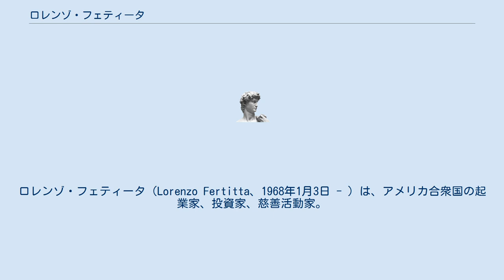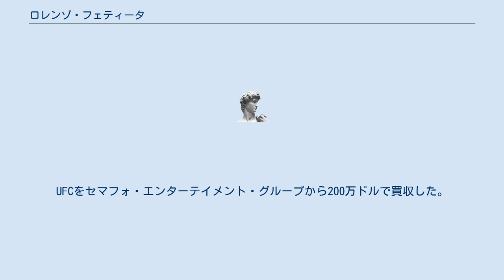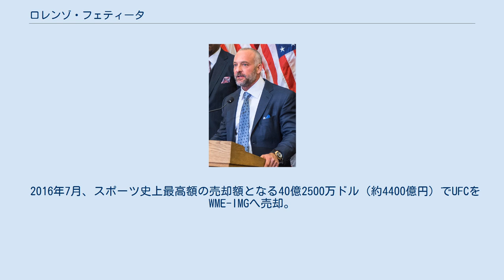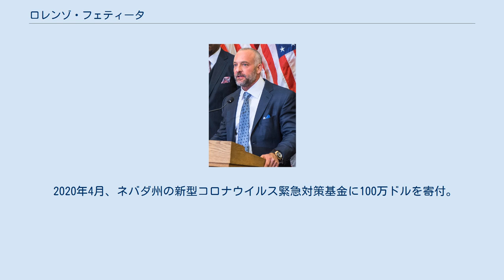ロレンゾ・フェティータ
ロレンゾ・フェティータ（Lorenzo Fertitta、1968年1月3日 - ）は、アメリカ合衆国の起業家、投資家、慈善活動家。
フェティータ・キャピタル会長、レッド・ロック・リゾート副会長。
元UFCの最高経営責任者（CEO）。
 1960年に家族と共にテキサス州からネバダ州ラスベガスに移住。
 父親のフランク・フェティータ・ジュニアは移住したラスベガスで、カジノのディーラーとしてスターダスト・リゾート＆カジノで働き、後にトロピカーナ、サハラ、サーカス・サーカスでカジノ部門の管理職を務めた。
 1976年、フェティータ・ジュニアはラスベガスの地元住民や仕事後のカジノ従業員のニーズに合ったカジノが無いことに着目し、5,000平方フィートのカジノ「ザ・カジノ」を開業。
後にビンゴ・パレス、パレス・ステーションと改名した。
 フェティータ・ジュニアは、1993年に引退するまで息子達とカジノ開発・運営会社の「ステーション・カジノ」を経営。
引退後もベンチャービジネス、コミュニティサービス、慈善活動に積極的に取り組み、2009年に死去した際に、ラスベガス市長オスカー・グッドマンから「ラスベガスの歴史の中で最も成功したビジネスパーソンの1人」と称えられた。
 1987年に私立のカトリック系名門校ビショップ・ゴーマン高校を卒業。
1991年にサンディエゴ大学で経営学士を取得。
1993年にニューヨーク大学の経営大学院レナード・N・スターン・スクールで経営学修士を取得。
 フェティータ・エンタープライズで1991年から1993年まで副社長に就任、1993年6月から2000年7月まで社長と最高経営責任者を兼任。
主に不動産と有価証券の投資ポートフォリオ事業を担当した。
 高校時代から兄のフランク3世と共に父親が創業したステーション・カジノで働く。
 1993年、兄と共にステーション・カジノを新規株式公開し、2億9400万ドルの調達に成功。
ステーション・カジノをカジノ開発・運営会社として新たに立ち上げ、共同創設者および主要株主となる。
 2007年、ステーション・カジノを経営陣主導のレバレッジド・バイアウトで株式非公開化。
 2009年2月2日、リーマン・ショック後の経営悪化により破産手続きを宣言。
2009年7月28日、連邦倒産法第11章を申請。
 2011年6月、2億4000万ドルの投資によりフェティータ兄弟が首脳陣に復帰し、ステーション・カジノを再編。
フェティータ兄弟の主導のもと3つの州で21のカジノ施設を運営・所有するまで成長し、経済誌フォーチュンの「働きがいのある会社ランキング」にも選ばれた。
 2015年10月13日、持ち株会社レッド・ロック・リゾートを設立し、ステーション・カジノを再上場するためフォームS1を申請。
 2016年4月26日、再び株式公開し、5億3140万ドルの調達に成功。
 2017年1月、レッド・ロック・リゾートの副会長に就任。
 2001年、総合格闘技プロモーションの「UFC」を買収するために兄のフランク3世と共同でUFCの運営会社ズッファ（Zuffa, LLC）を設立。
UFCをセマフォ・エンターテイメント・グループから200万ドルで買収した。
自身がUFCの会長兼最高経営責任者に就任すると共に、小学生時代からの幼馴染みダナ・ホワイトを社長に任命した。
 UFCの会長兼最高経営責任者として全米の各州アスレチック・コミッションと折衝を重ね、総合格闘技の統一ルール（通称：ユニファイドルール）の確立に尽力。
総合格闘技が全米50州のアスレチック・コミッションで承認されるようになる。
その後UFCは150か国以上でテレビ放送、アンハイザー・ブッシュ、ハーレーダビッドソン、バーガーキング、エレクトロニック・アーツ、アメリカ陸軍等のスポンサー獲得、世界25か国以上でフィットネスジムのUFCジムをフランチャイズ展開するなどの成功を収める。
 2005年1月、バイアコム傘下のSpikeとUFCのテレビ放送契約を締結。
 2011年8月18日、FOXとUFCのテレビ放送契約を7年間、8億1300万ドルで締結したことを発表。
 ニューヨーク州知事アンドリュー・クオモと協力して、同州での総合格闘技の承認に取り組み、20...